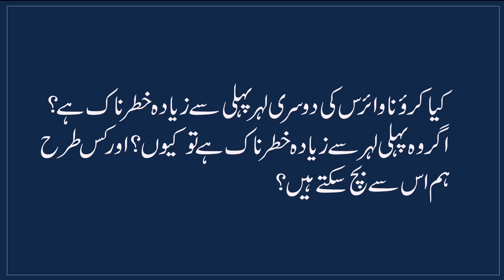Exclusive Talk on Covid-19 (2nd Wave) by Dr Shazli Manzoor | Kulsum International Hospital Islamabad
Exclusive Question/Answer Session with Dr. Shazli Manzoor (Consultant Pulmonologist | Medical Director, Kulsum International Hospital Islamabad) on Covid-19 Second Wave.